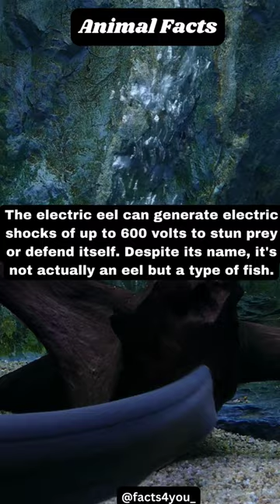Amazing Facts About Eel || Shocking Facts